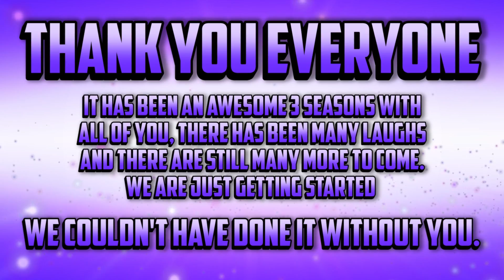Couples Adventures: Season 3 Finale | #30 Nature Always Wins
SEASON FINALE for SEASON 3 of Minecraft: Couples Adventures

FrozenRainMaker has vanished into thin air after falling off a floating island! It's up to me to find my wife but one thing stands in my way... the NETHER! Through trial and error I must battle pig men and ghasts to find a way to FrozenRainMaker, Where could she be?

Texture Packs
BDCraft (Comic Theme for Adventurers):

Mods:
TreeCapitator
Furniture Mod
Better Dungeons
BuildCraft
Galacticraft
Inventory Tweaks
Lucky Block
NotEnoughItems Mod
Optifine 1.6.4 HD U C8
Pam's Mods
SGCraft
Shaders Mod
Sync Mod
Thermal Expansion
Archimedes Mod
Hamsterrific Mod
Iron Chest Mod
Railcraft Mod
Randomite Mod
Pet Buddy Mod

Join The Gamer Nation! We Are Gamers!